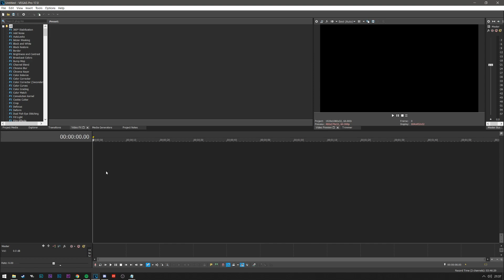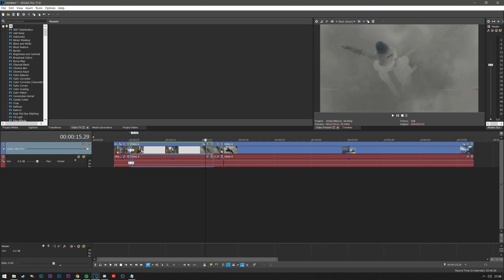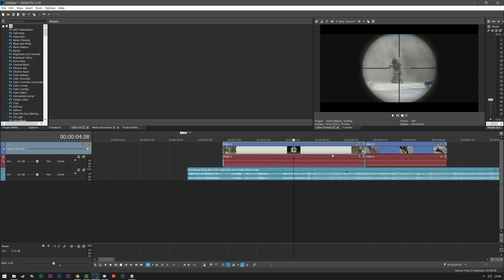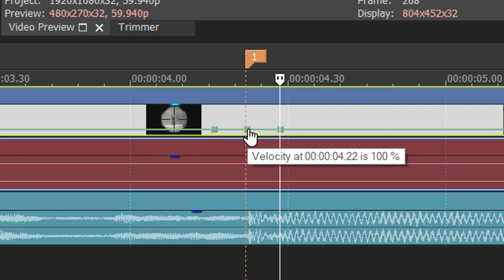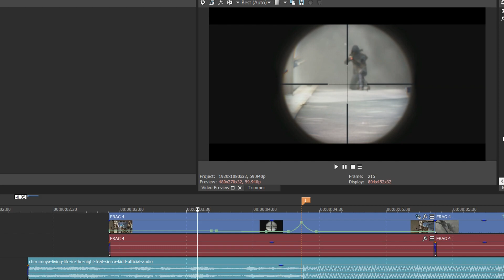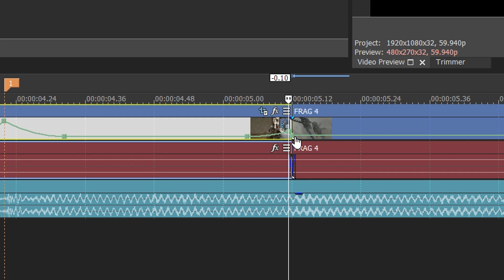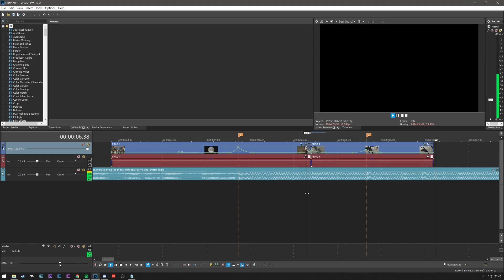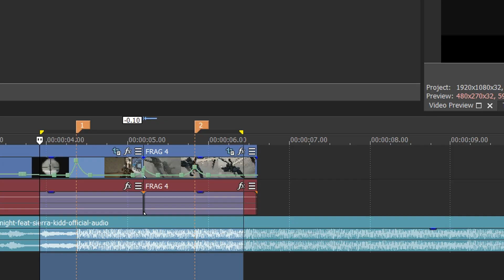How To Add Flow / Velocity In Vegas Pro 14 - 21 (2025)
In this video I will teach you how to add Velocity into all of your Sony Vegas videos. I hope you guys enjoy this tutorial and remember to leave some feedback and next video suggestions!!